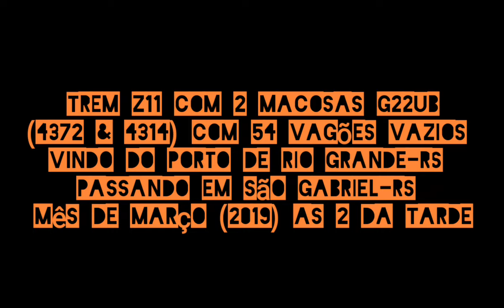Dupla de Macosas G22UB com Lote de vagões HFD + FFD & FHD em março de 2019